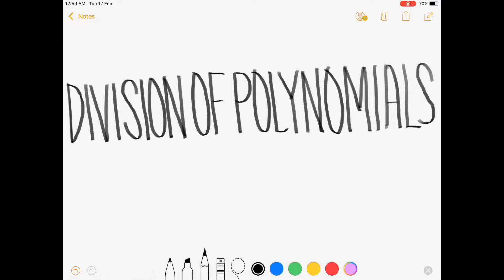Grade 8 - Division of Polynomials (Tagalog Math)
Hi guys! This video discusses how to divide polynomials. Basically, you need to have the knowledge on laws of exponents to be good at this topic in algebra. I give some examples of different cases when dividing polynomials and show the solutions. Happy learning and enjoy watching!